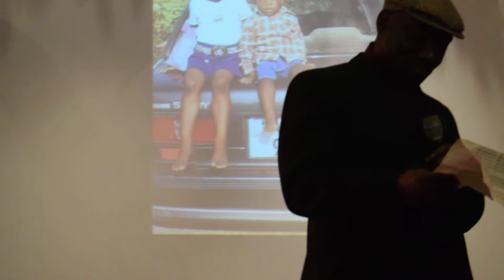MR MPISHI - JS BIRTHDAY SPEECH